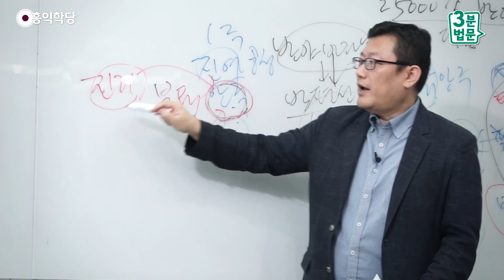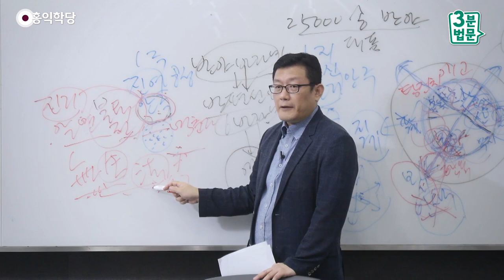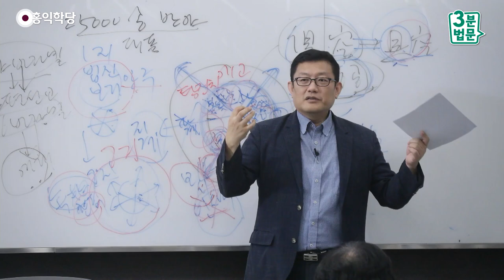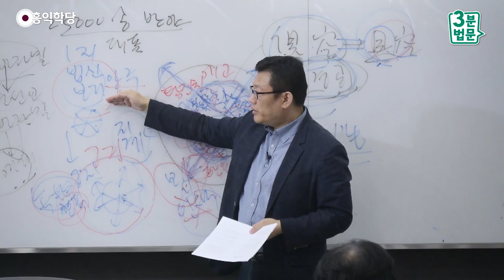[3분 법문] 불퇴전不退轉 알아야 비로소 멈춘다!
- (191012 마하반야바라밀경) 불퇴전不退轉 알아야 비로소 멈춘다 !
안주했다는 거는요, 불퇴(不退)입니다.
'불퇴전(不退轉)'이 안주했다는 소리예요.
그런데 그냥 안주가 안 일어나요, 절대.
여러분 마음은 명상하면 안주될 것 같으세요?
선정(禪定)에 그 안주가, 명상을 많이 하면
선정의 명상에 안주해서 내가 그 절대 명상에서 안 깨지면,
"내가 부처 될까?" 이렇게 착각하시면 안 돼요.

안주는 언제 일어나느냐, 선정만으로는 안 일어납니다.
진리를 알아야 안주가 일어나요.
자, 알면, 멈추면 비로소 뭐 안다, 이런 거 있죠?
명상하는 과정 얘기이고, 중요한 부분은 알면 멈춥니다.
뻘짓거리 하다가 알면 멈춰요.
"내가 미친 짓거리를 하고 있었구나!", 멈춰요.

그래서 명상으로 멈춰지는 게 아니라,
"우와, 내가 완전 초부끄러운 짓을 하고 있었구나!"
알면 멈춥니다. 망나니짓 하다가 알면 멈춰요.
진리를 알면 멈춰요. 이때 아는 진리는 법공(法空)의 진리예요.
법공까지 알면, 법공을 몰랐을 때 했던 그런 생각이 멈춰요.
못해요, 더 이상. 그래서 안주해 버립니다.
그래서 불퇴전이에요.

그래서 불퇴전들은 다 뭘 얻고 멈추냐면,
한마디로 무생법인(無生法忍), 생겨난 적이 없는
불생불변의 진리에 대한 인가를 얻고 멈춥니다.
그래서 이쪽도 불퇴전이에요.
무생법인을 얻은 불퇴전이에요.
무슨 진리 얻었느냐?

진리 중의 불생불멸(不生不滅)의 진리는 맞는데,
아공(我空)은 무생법인으로 안 쳐줍니다.
법공부터 쳐줘요. 만법의 본질을 알았다고 해서,
1주 보살도 무생법인을 얻은 불퇴전입니다.
자, 1지 보살도 무생법인을
구공(具空) 차원에서 얻고 멈추니까 이쪽도 불퇴전입니다.

경전에서 뭘 말하는지 알아야 돼요, 불퇴전은.
진짜 무생법인 얻은 불퇴전은
『화엄경(華嚴經)』에서는
무생법인을 얻고 불퇴전하는 경지를 8지라고 얘기합니다.
무상공(無相空)에 안주하거든요. 아시겠죠?

3가지 안주가 있습니다, 경전에서 대표적으로.
1주의 안주,  1지의 안주,  8지의 안주,
그러니까 지금 거기 『8천송반야경(八千頌般若経)』은요,
초발심 보살은 진짜 처음 발심한 사람을 말해요.
대승을 걸으리라고,
대승의 도를 닦으리라고 발심한 사람이
6바라밀을 닦다가 불퇴전, 법공에 안주해요, 1주 보살.
그걸 안주해서 더 닦아서 여래가 된다는 것을 노래합니다.

지금 『마하반야바라밀경(摩訶般若波羅蜜經))』은
초발심이 이미 1지예요. 다르죠?
초발심은 이미 1지이고, 이미 불퇴전이에요, 초발심부터.
초발심도 이미 불퇴전이거든요.
진정한 불퇴전은 8지지만,
1지 때 이미 불퇴전에 들어가요, 일정 부분.
6바라밀에는 안주하거든요.

6바라밀에 자유로운 실천에까지 안주하면 8지지만,
이미 안주는 일어나니까 불퇴전 맛이 나요.
그리고 이미 여래(如來)의 지혜도 얻어요.
1지만 되면 여래의 전지전능(全知全能)한 그 능력,
여래의 십력(十力)도 얻는다고 되어 있잖아요,
『초발심공덕품(初發心功德品)』에, 『화엄경』.

여래의 능력과 지혜도 얻어요.
불퇴전도 얻어요, 이미.
그런데 온전하게 갖추는 것은 10지 다 밟아야 얻습니다.
8지까지 가야 불퇴전이 되고요.
이런 걸 다 아는 사람이 쓴 거예요, 이 경은.
그 불퇴전 한마디 8지도 들어 있고,
1지도 들어 있어요, 이 경에서는.

그래서 초발심이 되면,
이미 '불퇴전'이라고 불리는 경지가 돼요.
그리고 진정한 불퇴전 8지로 나아가고,
더 나아가 여래가 되는, 이런.
다 뭐로 해요? 6바라밀로.
이게 제가 경을 있는 그대로 보고 분석한 겁니다.
다르다! 설명이 다르다!